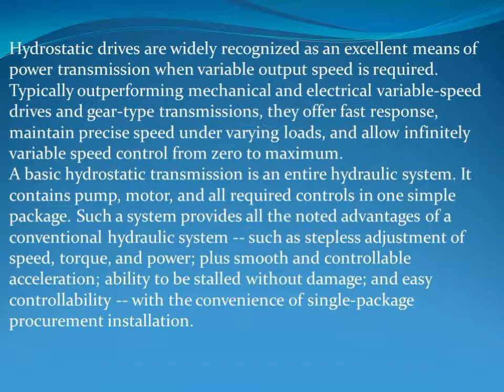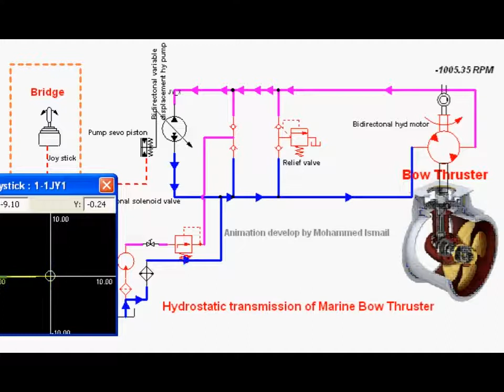Ship bow thruster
Hydro static  transmission is compact in design and control action is precise.